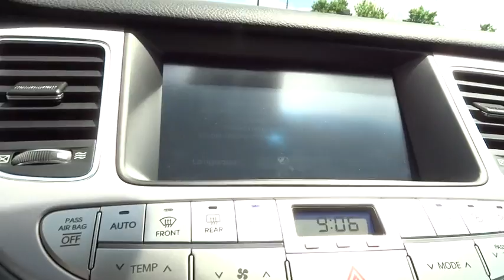2014 Hyundai Genesis Kennesaw, Canton, Woodstock, Marietta, Alpharetta GA K1772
2014 Hyundai Genesis 5.0L R-Spec - Stock#: K1772 - VIN#: KMHGC4DH7EU260436

Cherokee Hyundai
2255 Barrett Lakes Blvd

Treat yourself to a test drive in the 2014 Hyundai Genesis! This vehicle stands out from the competition! This vehicle has achieved Certified Pre-Owned status, by passing Hyundai's comprehensive certification process, including a rigorous 150 point inspection! It includes power seats, heated steering wheel, lane departure warning, and seat memory. It features an automatic transmission, rear-wheel drive, and 5 liter 8 cylinder engine. Our aim is to provide our customers with the best prices and service at all times. Please don't hesitate to give us a call.